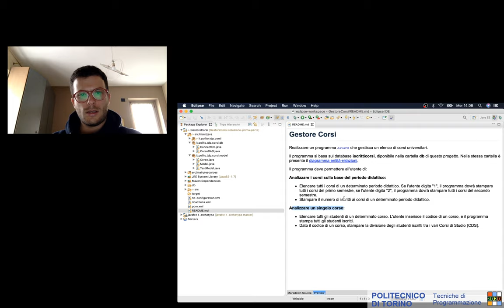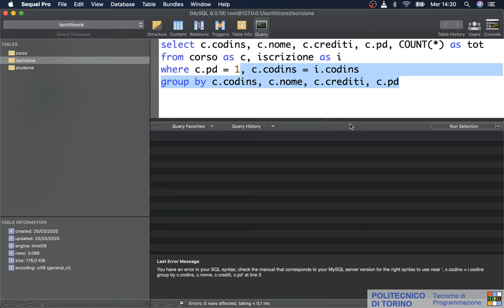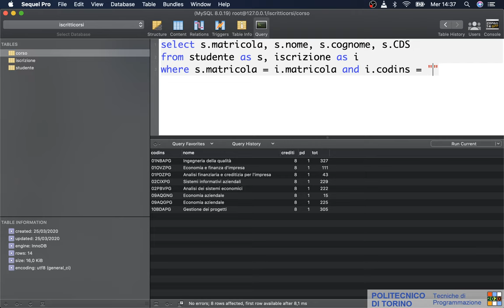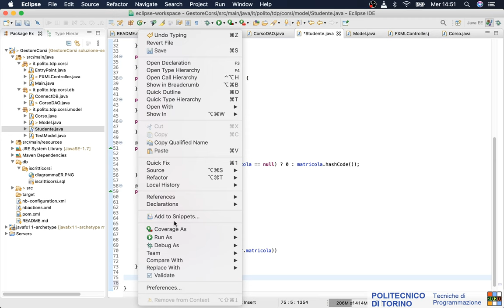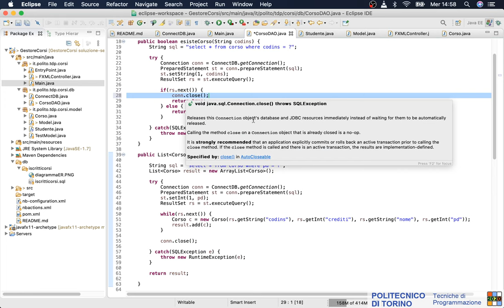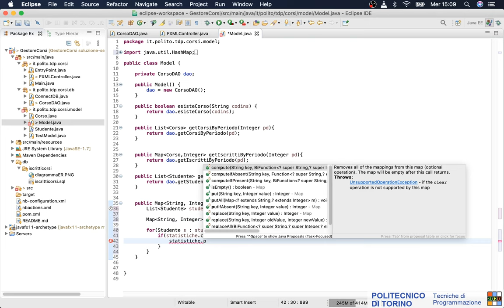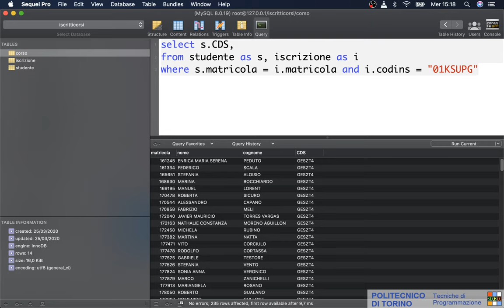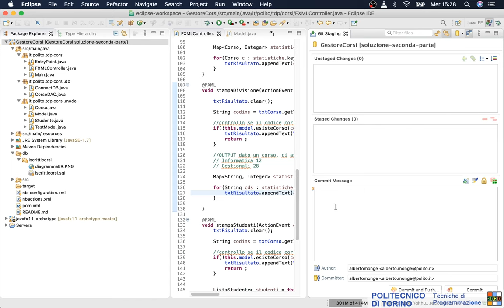TdP-2020-L13: Esercizio con DAO, seconda parte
Lezione 13 del 1/04/2020: Esercizio con DAO, seconda parte.